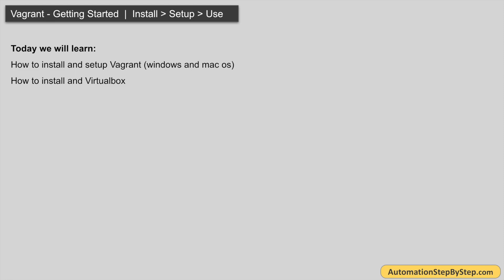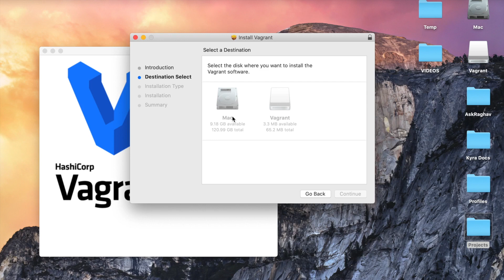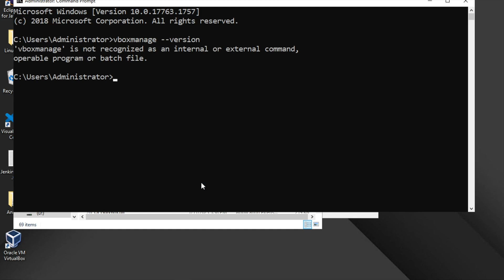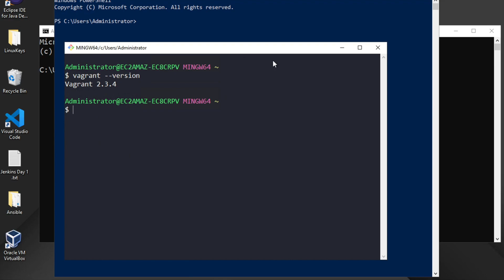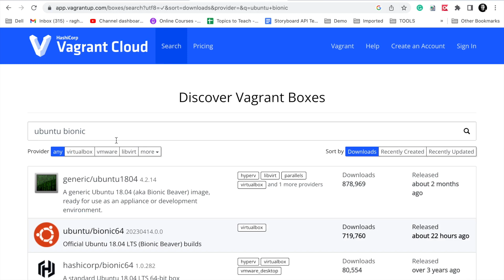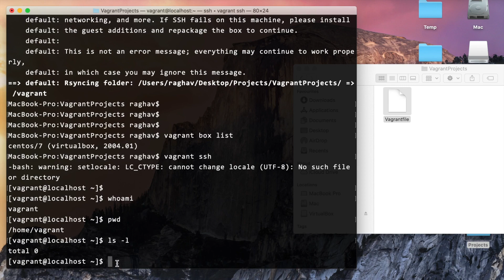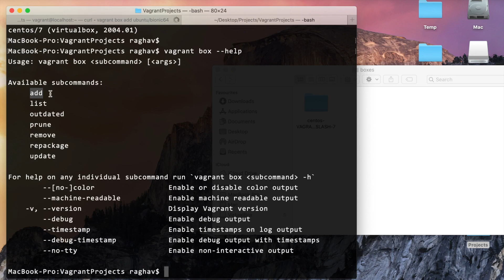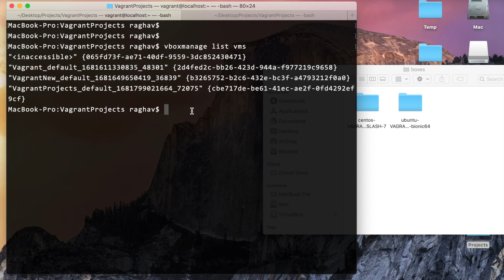2 | Getting started with Vagrant Setup for beginners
Vagrant QUIZ Tell me your score in the comments
Notes:
Today we will learn:
How to install and setup Vagrant (windows and mac os)
How to install and Virtualbox
How to create and run virtual machines using Vagrant
Go inside the virtual machine and run commands
Vagrant commands to manage virtual machines
 Install VM
 Start VM
 Connect to VM
 Stop VM
 Destroy VM
 Check status

Vagrant - Getting Started  |  Install › Setup › Use

Step 1 - Install Vagrant Check vagrant is installed vagrant --version

Step 2 - Select a VM Provider. Vagrant has direct support for VirtualBox, Hyper-V, Docker

Step 3 - Create a new folder for Vagrant project

Step 4 - On terminal or command line navigate to the folder and initiate vagrant project vagrant init
This will create a new Vagrantfile in the folder
Vagrantfile is a configuration file that defines the settings for your virtual machine

A box is a pre-configured virtual machine image that you can use as a starting point for your virtual machine

Step 6 - Add configuration of the box in vagrantfile
For example, you could use the "ubuntu/bionic64" box by adding the following line to your Vagrantfile:
config.vm.box = "ubuntu/bionic64"
We can also directly add configuration for the virtual machine using the following commands
vagrant init centos/7  (if vagrantfile does not already exists)
vagrant box add centos/7 (will add box to vagrant, but will not create Vagrant file)

Step 7 - Start virtual machine using command  vagrant up
This will create a new virtual machine using the box you selected and start it. The first time, Vagrant will download the box from the internet

Step 8 - SSH into the virtual machine  vagrant ssh

Vagrant Box - 7 Commands

vagrant box add
Adds a box to your local box repository
vagrant box add ubuntu/focal64

vagrant box list
Lists all boxes in your local box repository
vagrant box list

vagrant box outdated
Checks if any boxes in your local box repository are outdated
vagrant box outdated

vagrant box update
Updates a box to a new version
vagrant box update ubuntu/focal64

vagrant box repackage
Repackages a box with a new name and metadata
vagrant box repackage ubuntu/focal64 --name my-new-box

vagrant box prune
Removes outdated boxes from your local box repository
vagrant box prune

vagrant box remove
Removes a box from your local box repository
vagrant box remove ubuntu/focal64

Location of VM boxes
Mac OS X and Linux: ~/.vagrant.d/boxes
Windows: C:/Users/USERNAME/.vagrant.d/boxes

Vagrant Commands

vagrant init
Initializes a new Vagrant environment by creating a Vagrantfile
vagrant init centos/7

vagrant up
Creates and configures the guest machine

vagrant ssh
Logs in to the guest machine via SSH

vagrant ssh-config
Outputs OpenSSH valid configuration to connect to the VMs via SSH

vagrant halt
Stops the guest machine

vagrant suspend
Suspends the guest machine

vagrant resume
Resumes a suspended guest machine

vagrant reload
Reloads the guest machine by restarting it

vagrant destroy
Stops and deletes all traces of the guest machine

vagrant status
Shows the status of the current Vagrant environment

vagrant package
Packages a running virtual environment into a reusable box
vagrant package --output mybox.box

vagrant provision
Runs any configured provisioners against the running VM.

vagrant plugin install
Installs a Vagrant plugin
vagrant plugin install myplugin

vagrant plugin list
Lists all installed Vagrant plugins

vagrant plugin uninstall
Uninstalls a Vagrant plugin
vagrant plugin uninstall myplugin

Useful TIPS
--help To get help for any Vagrant command e.g. vagrant --help or vagrant init --help
vboxmanage list vms  If using Virtualbox
vboxmanage list runningvms If using Virtualbox

Raghav Pal